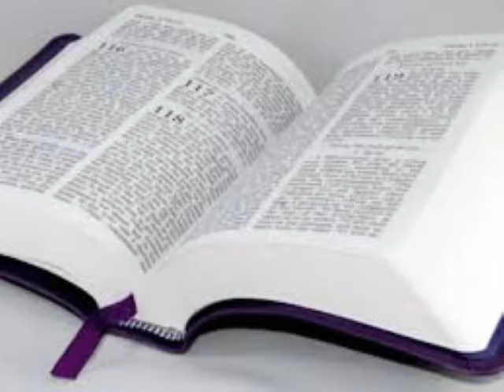Seri etid sou liv Nonb lan.#14